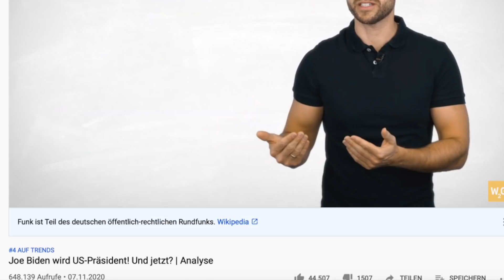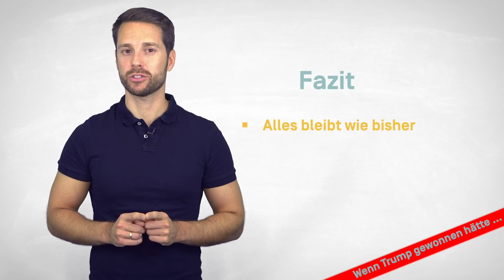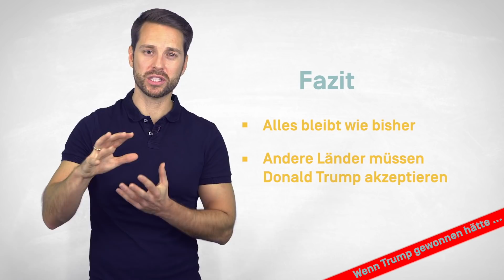Was wäre, wenn Donald Trump gewonnen hätte?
Donald Trump hat es geschafft - er wird als US-Präsident wiedergewählt. Das ist nicht eingetroffen, aber für dieses Szenario hatte ich auch ein Video vorbereitet, das viele von euch sehen wollten. Hier könnt ihr es euch anschauen.

Schnitt und Animationen: Markus Maiwald